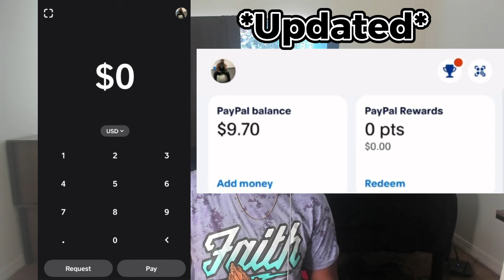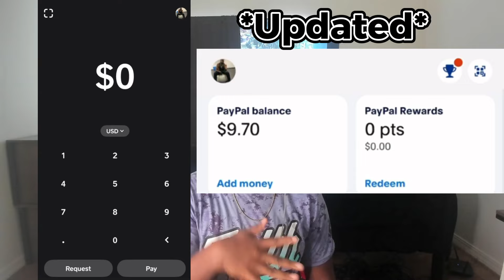THIS WAS SO REAL! / Reacting To Falling In Reverse - "Superhero"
Intro/Outro Song: Unknown Brian Say Goodbye Ft Marvin Divine

TimeStamps:

- Life Update Day #2 = 0:00
- Reaction = 15:25